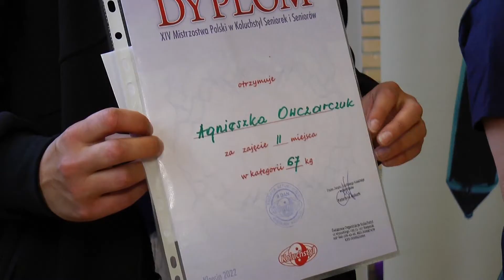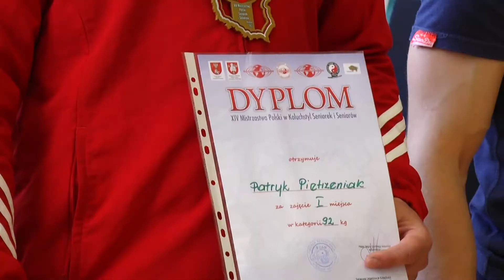XIV Mistrzostwa Polski w Koluchstyl ABART FILM